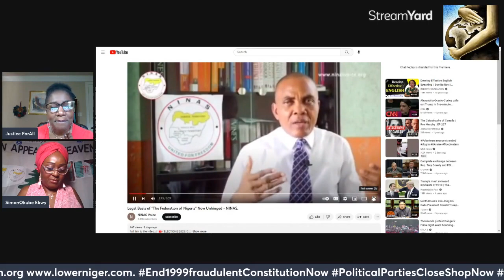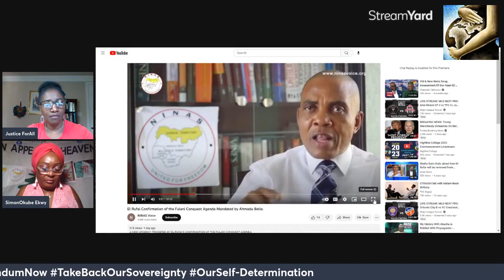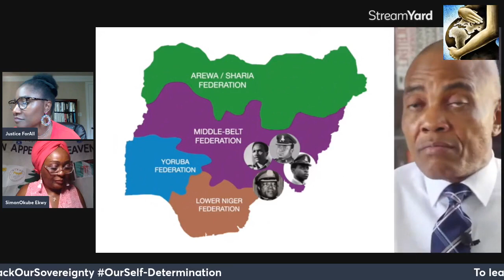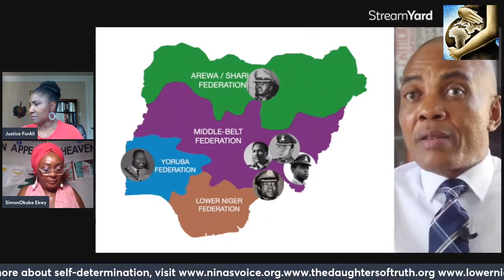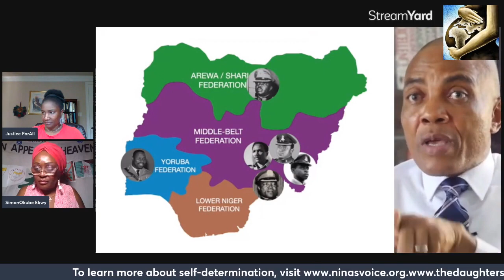N!NAS in B0x!ng Ring with the Imp0s£d AP€ G0v£rnm£n I 1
Mobilization and preparation for Multi-Regional Referendums through Town hall meetings, printing of fliers etc
NB: Caliphate Nigeria PVC will NOT be used for this Referendum